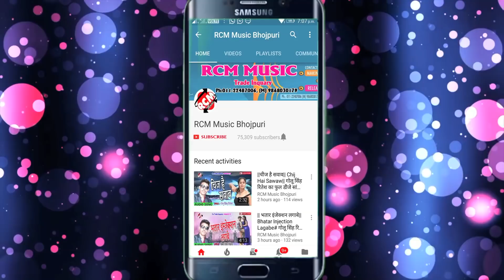Dhananjay Dhadkan के इस साल का एक और नया बेबफाई सांग || लॉस खातिर बांस दे दिहा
Title: Las Khatir Bash De Diha
Singer: Dhananjay Dhadkan
Lable: RCM MUSIC
Lyrics: Adit Raj